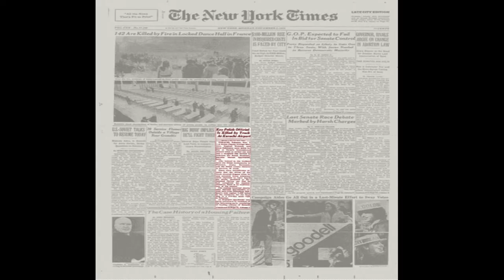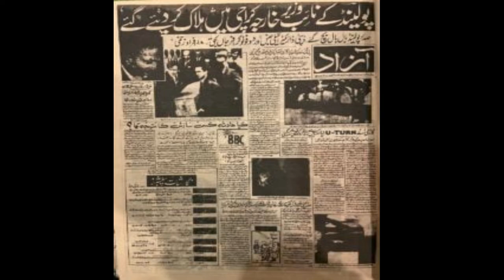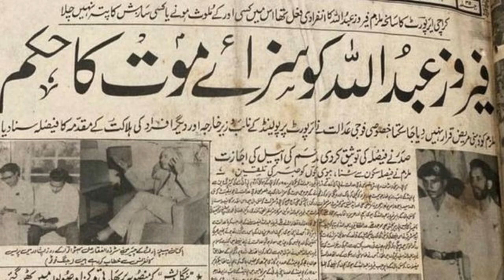Polish president Marian Spychalski | Attack on polish president in Karachi 1969 | social manjan